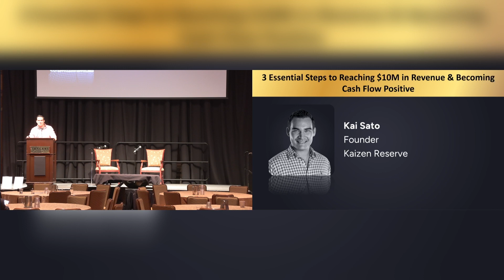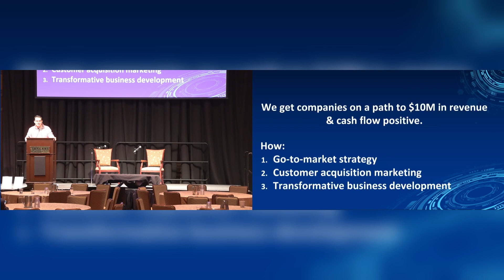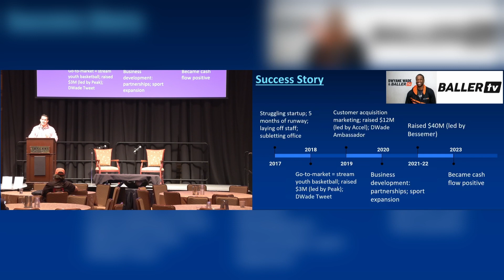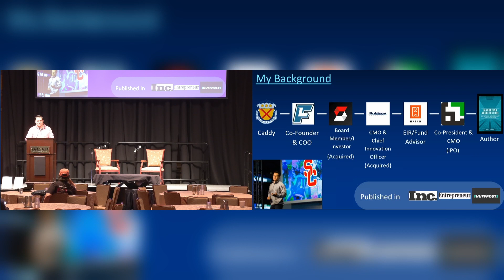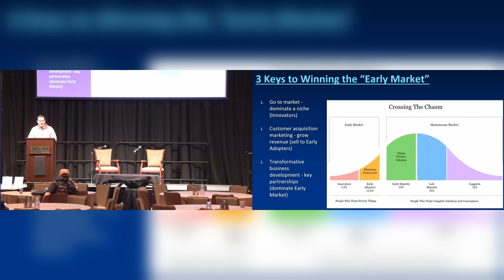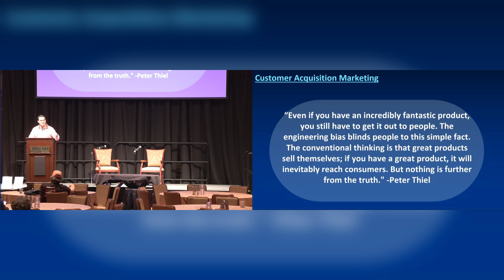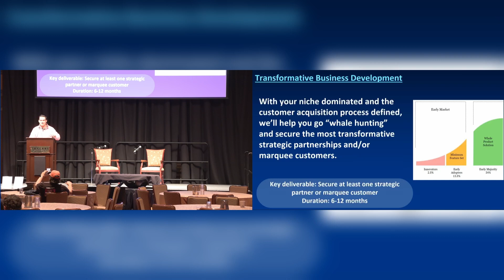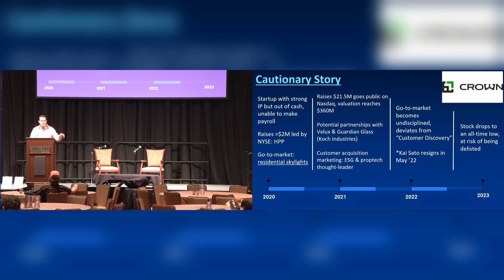3 Essential Steps to Reaching $10M in Revenue & Becoming Cash Flow Positive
Kai Sato, Founder, Kaizen Reserve